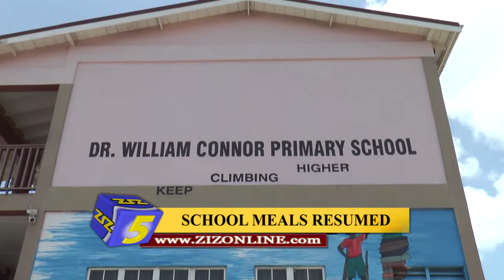School meals resumed